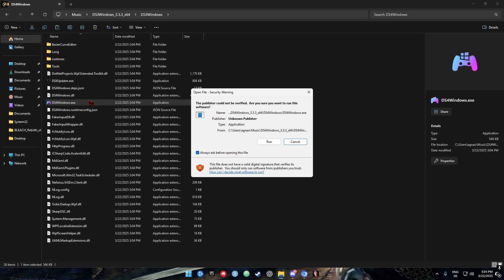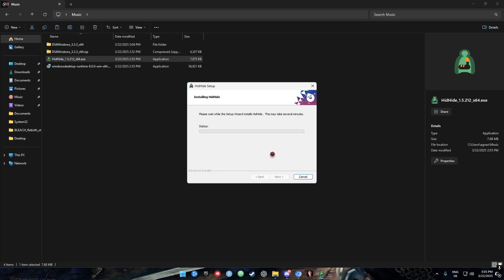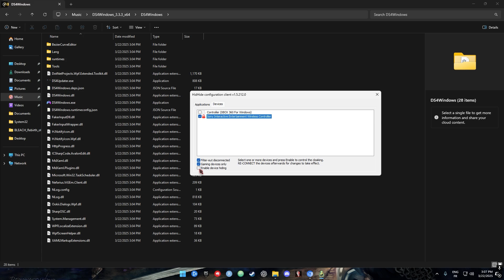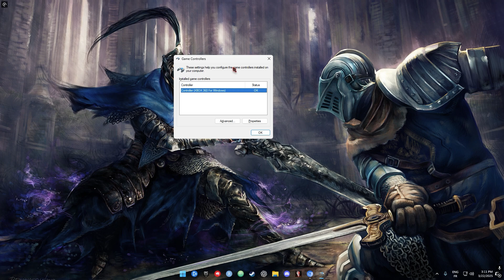🔧 Bleach Rebirth Of Souls: Controller not working on PC FIX! 🎮✅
Yesterday, I encountered this problem and was unable to find a solution until I discovered it on my own. I thought, why not create a video about it and aid others who need help.